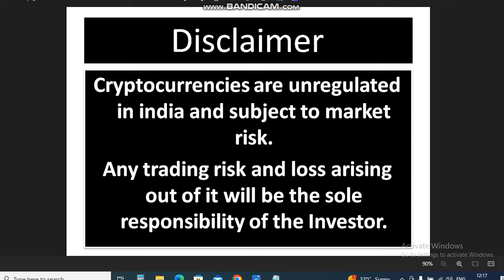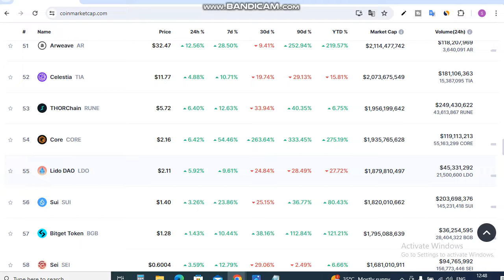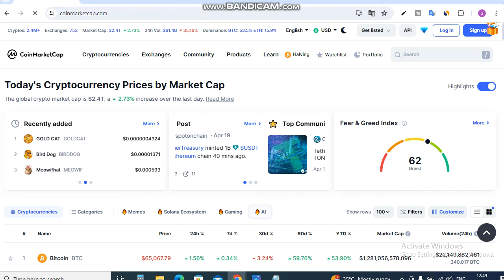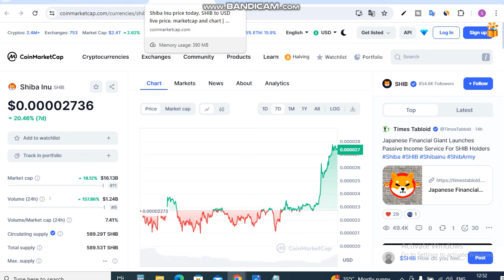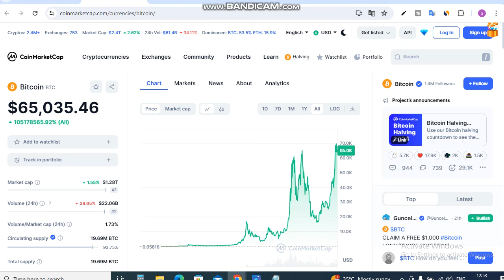Shiba $1 Possible 2025 in Bull Run || Shiba Inu Coin News Today || Shiba inu Coin Price Prediction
Is Video me Ap Shiba $1 Possible 2025 in Bull Run. Shiba Inu Coin News Today dekhege. yah apko Shiba inu Coin Price Prediction bhi bataya jayega.